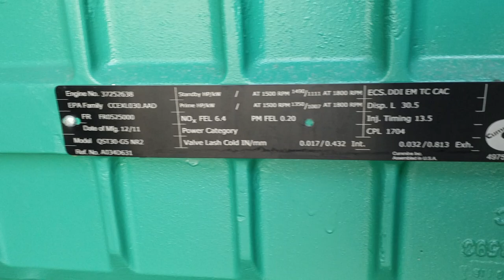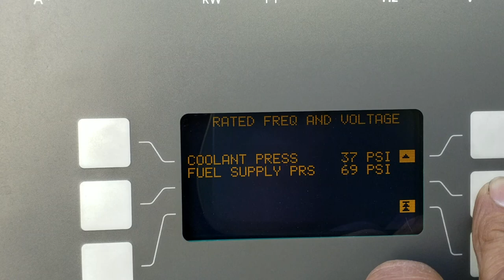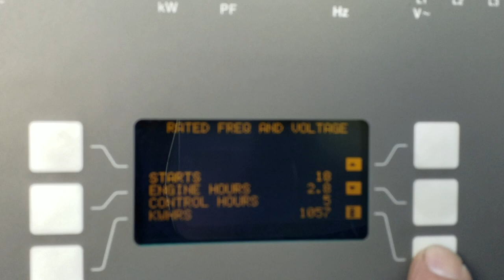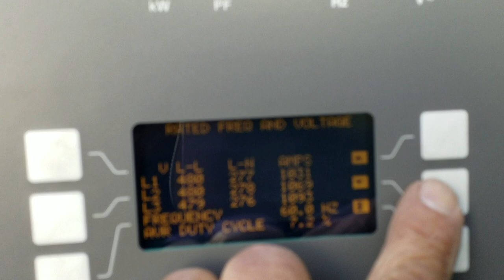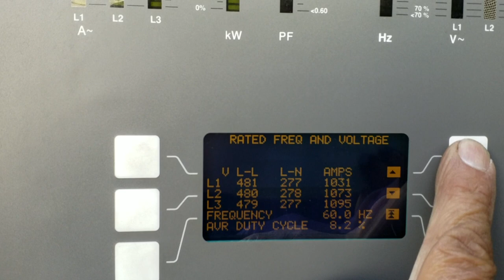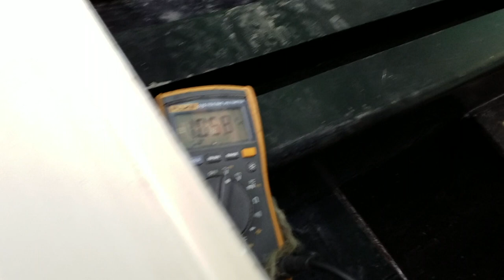37252638 Cummins QST30 900KW @ 277/480